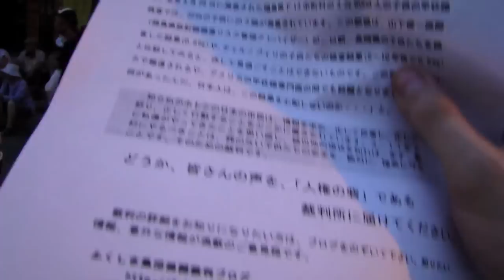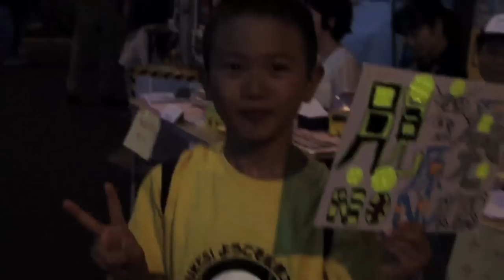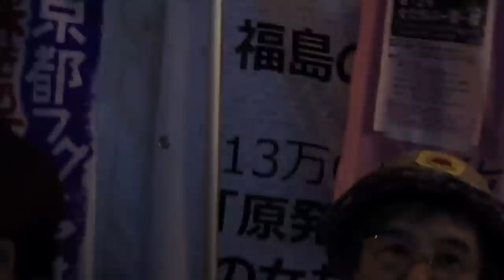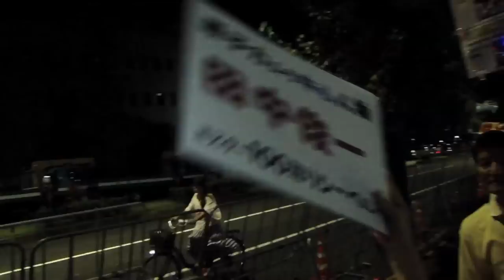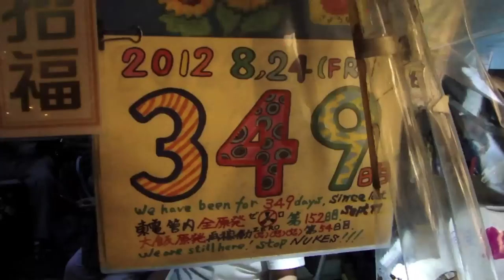Japanese Anti-Nuclear Movement Protest Entire Government | Aug. 24 2012 | Despite Police Limits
Japanese Anti-Nuclear movement refuses to give up despite continued limits placed on them by the Tokyo Metro Police. Thousands of people in attendance protesting in solidarity.